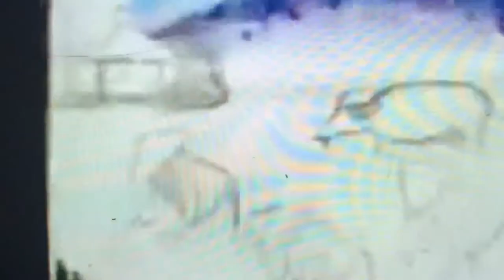Rice Field in Acrylic Painting Zoom Class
Thank you to Artist Instructor Rick Balingan of Eshi Shack Art Cafe for another inspiring class where we learned how to do an impression of a rice field using a filbert round brush, a fan brush and a detail brush. Additional lesson on figures such as the carabao and the farmers harvesting rice.